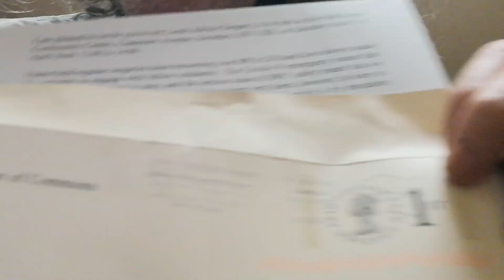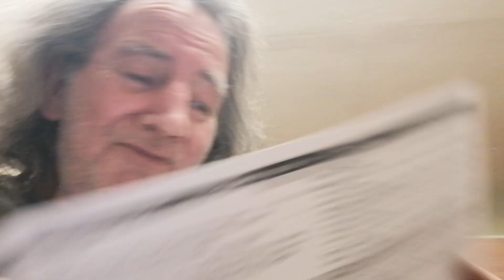politics bull shit